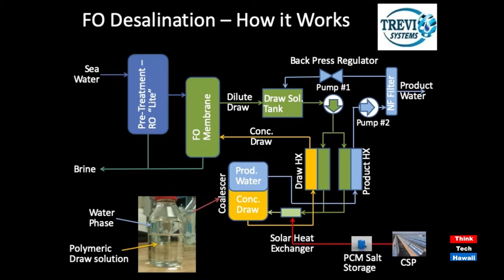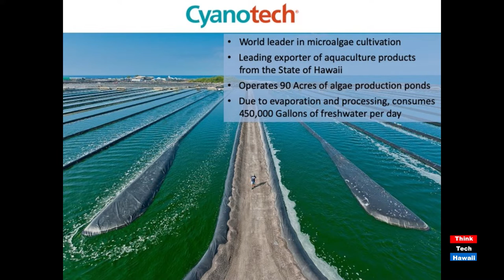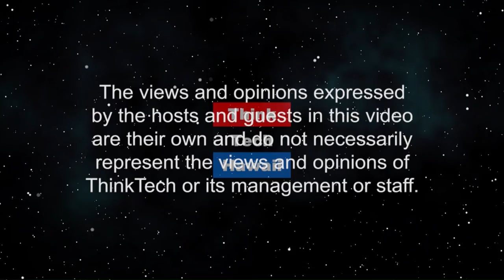NELHA - State of Hawaii Crown Jewel Energy Lab (Hawaii: State Of Clean Energy)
What's New?  An update on latest development at NELHA with focus on energy projects.  The host for this episode is Mitch Ewan.  The guests for this episode are Laurence Sombardier, Shannon Tangonan, Alex Leonard, Serguei Charamao and Victor Ivashin.